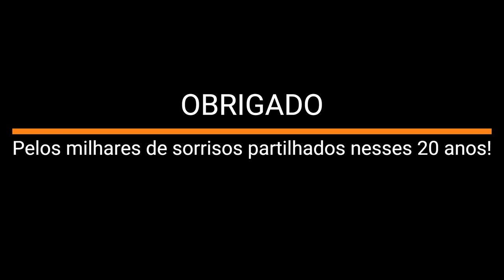Delta's Faces Testimonials for its 20th Anniversary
Delta Cultura completed its 20th Anniversary on December 2nd 2022. These shorts testimonials videos were made to celebrate its anniversary.
Reminder: The videos are in Cabo Verde Creole, in order to activities the translation, please go to preferences.